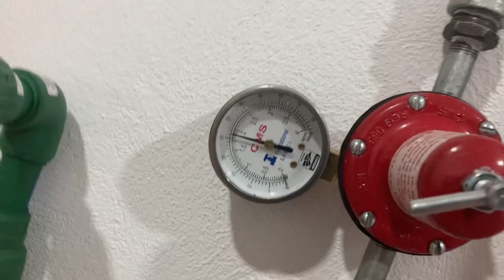Como instalar tanque de gas estacionario. Toma y llenado…